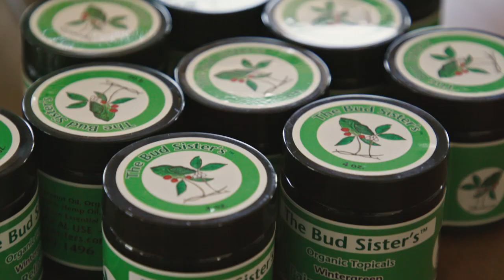Lady Buds | Trailer | Available Now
When California legalized marijuana, six women emerged from the shadows of the cannabis underground, and into the light of a legalized market. But with major corporations and heavy-handed regulations to reckon with, these trailblazing women must risk everything in order to claim their own piece of the American dream in the market they helped to create.

Chris J. Russo – Ref. 8274